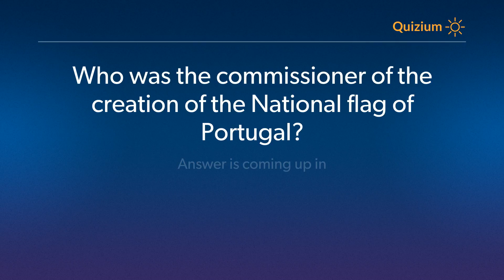Who was the commissioner of the creation of the National flag of Portugal? National Flag of Portug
Related:

What are the background colours of the National flag of Portugal?   National Flag of Portugal Quiz